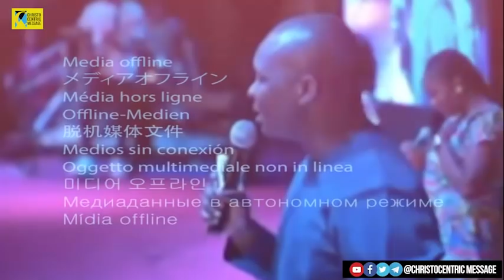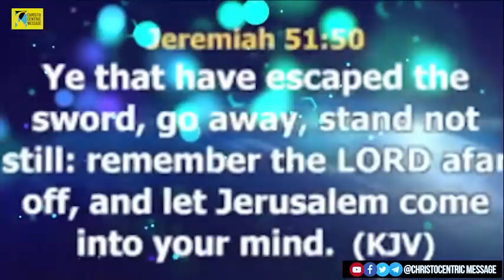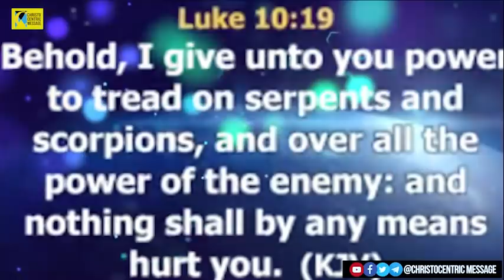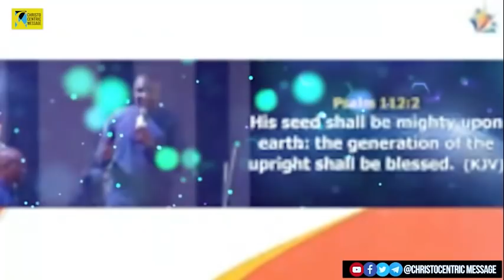[3:00AM MIDNIGHT ENCOUNTER] POWERFUL DELIVERANCE SESSION TO START YOUR DAY - Apostle Joshua Selman